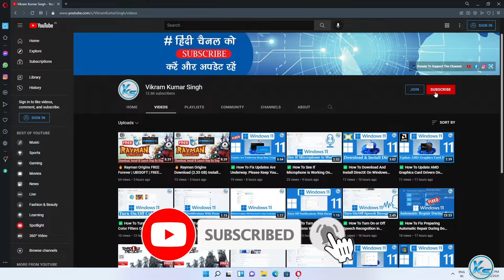✅ Turn Daylight Savings Time On or Off in Windows 11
In This Tutorial, I will be Showing You ✅ Turn Daylight Savings Time On or Off in Windows 11 | windows 11 me daylight savings time kaise on kare | windows 11 me daylight savings time kaise off kare (2022) | विंडोज 11 में डेलाइट सेविंग टाइम चालू या बंद करें (2022).

Useless Tags :
windows 11 me daylight savings time kaise on kare
windows 11 me daylight savings time kaise off kare
daylight savings windows 11